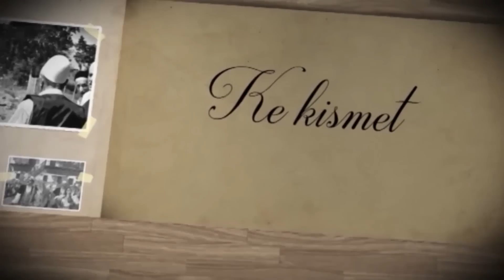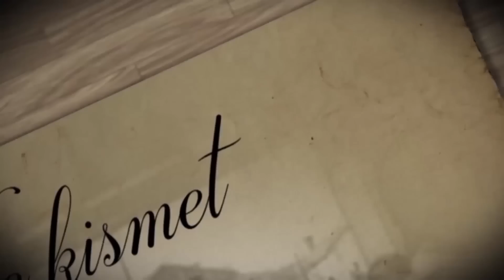Ke Kismet - Më fejuan pa m’tregu hiç - Shefkije Krasniqi